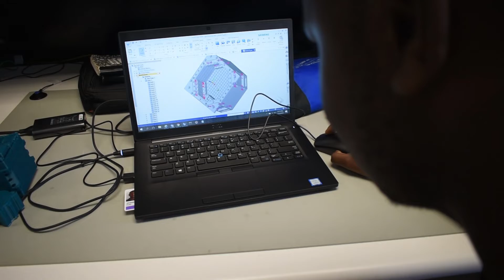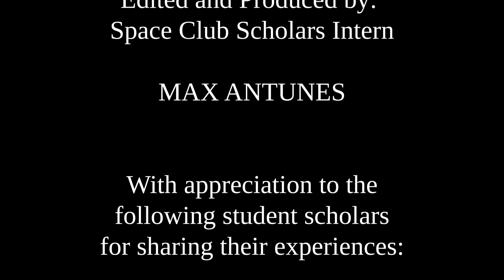National Space Club Youth Education Program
Watch this video to learn about the National Space Club's Youth Education Program

The Youth Scholars Program is a summer internship program for high school students interested in the STEM fields. This Scholars Program, sponsored by NASA Goddard Space Flight Center, and NASA Wallops Flight Facility, Wallops Island accepts up to 50 students each summer to work with space scientists and engineers at the NASA space flight center.

This program provides students with an opportunity to experience how research and development organizations operate on a day-to-day basis in direct support of NASA's mission to inspire the next generation of explorers.